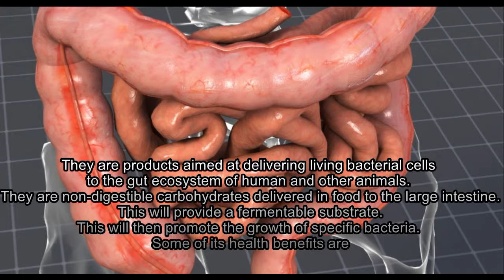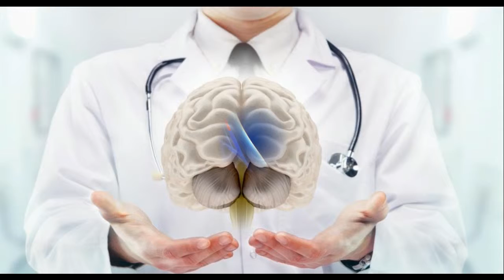11 Health Benefits of Pro Biotics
They are products aimed at delivering living bacterial cells to the gut ecosystem of human and other animals. They are non-digestible carbohydrates delivered in food to the large intestine. This will provide a fermentable substrate. This will then promote the growth of specific bacteria. Some of its health benefits are.
1) They can increase the vitamin levels, mainly vitamin B12, D3 and foliate.
2) They have anti-oxidant property. They can effectively scavenge free radical.
3) Gut flora are able to produce and deliver neuroactive substances like serotonin. This will help with improved mood.
4) Lplantarum and L actobacilliare highly effective in increasing the iron absorption and increasing red blood cell status.
5) It is effective in improving spatial and non-spatial memory. This can aid in cognitive function.
6) B.  are very helpful in improving learning capability and memory.
7) They can significantly increase BDNF, which are responsible for improving overall function of the brain.
8) C. Butyricumcan exerts Neuro protective effect against ischemia.
9) L. artery was found to increase level and can increase sociability in cases with autism.
10) L. Helveticus can improve sleep, wake cycle and can treat mild insomnias.
11) Daily consumption of yogurt after dinner can significantly reduce cholesterol levels.

Meet Dr. Purushothaman@Centre For Human Perfection:
About Dr. Purushothaman:
Dr.Purushothaman'sBooks @ Amazon.com
Living In Wellbeing Books@ Kindle